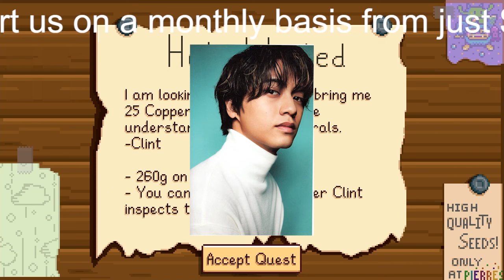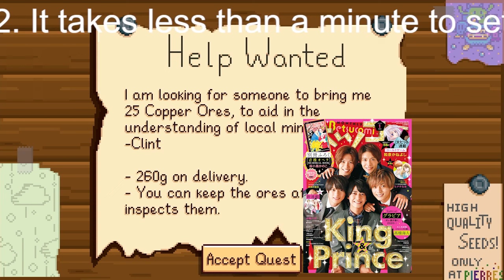キンプリ高橋海人｢メンバーが何よりも好き｣と見せた涙の理由「脱退心境告白」と｢SMAP｣の“2大ブレイクスルー”で「ジャニーズを変える」？